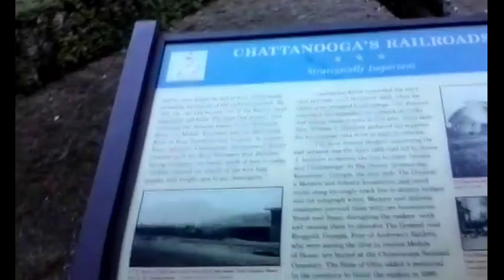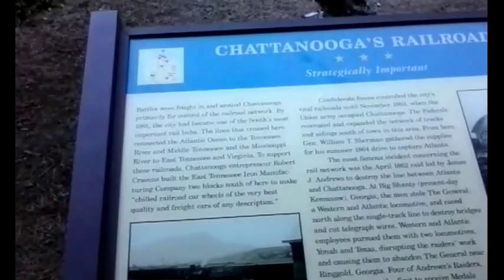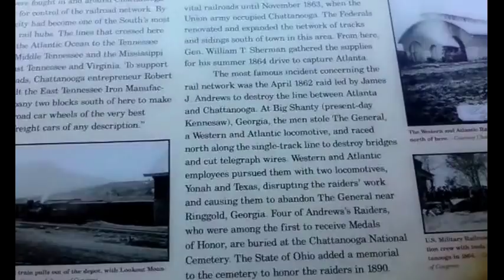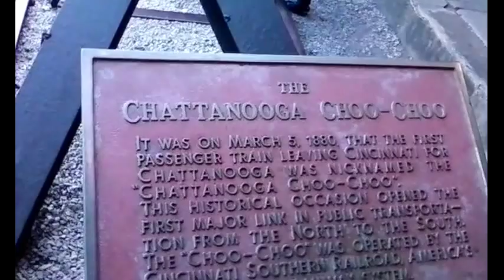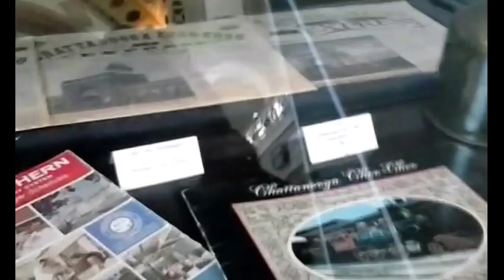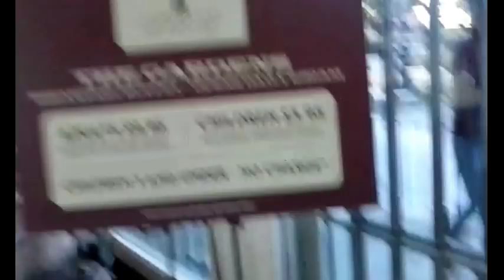Digital Nomad Vanlife - Tour of the Chattanooga Choo Choo (V176)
This is my third Digital Nomad visit to this historical landmark.  My first visit was on my honeymoon.  My second visit was with my two children in tow, and now I find myself here again by myself.  It's an interesting place and definitely worth the stop if you have time to explore.